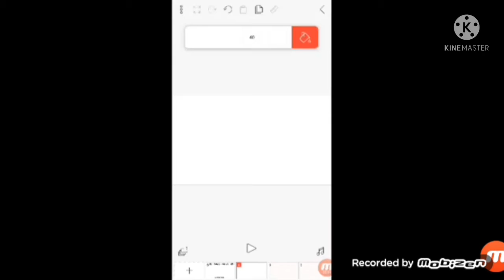Nightmare Fredbear Say No CatOceanPearl6472/Grounded